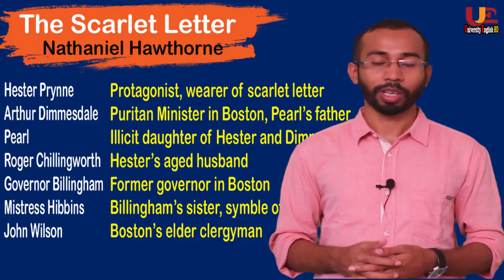The Scarlet Letter in Bangla | part-1 | Nathaniel Hawthorne | summary | University English BD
______Modern Novel_______

This tutorial is about The Scarlet Letter in Bangla | part-1 | Nathaniel Hawthorne

BD Mug House- all kinds of mug and others printing house.